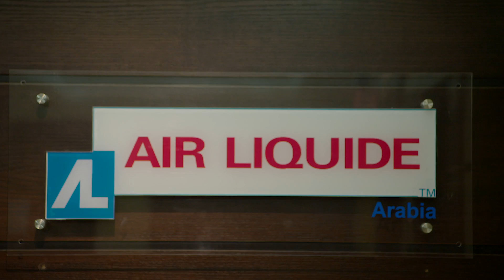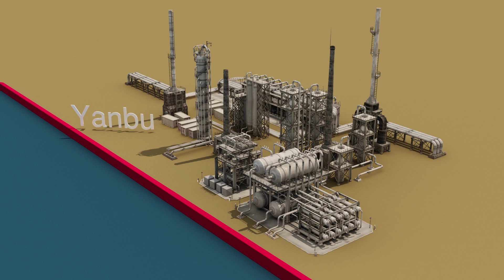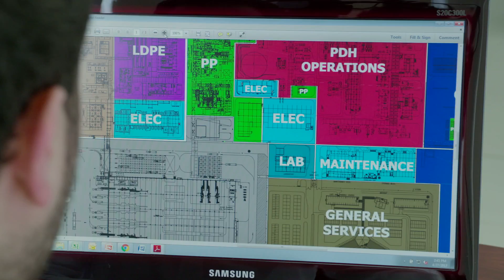Air Liquide Arabia hydrogen pipeline network in Jubail, Saudi Arabia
Air Liquide Arabia (ALAR) has announced in May 2017 the startup of the Middle East’s first hydrogen pipeline network in the industrial city of Jubail, on the east coast of Saudi Arabia. Designed to transport large volumes of hydrogen to customers in both Jubail I and Jubail II, the network contributes to the development of the downstream industry, the optimization of natural resources and the increase of energy savings within the Kingdom.